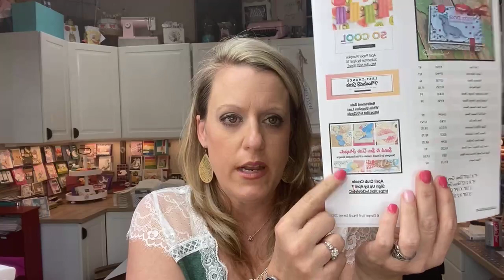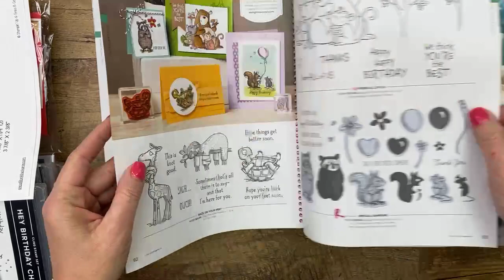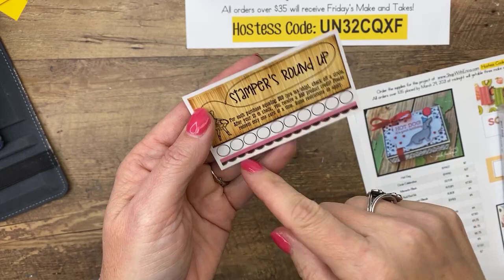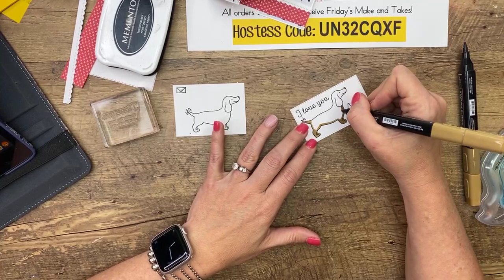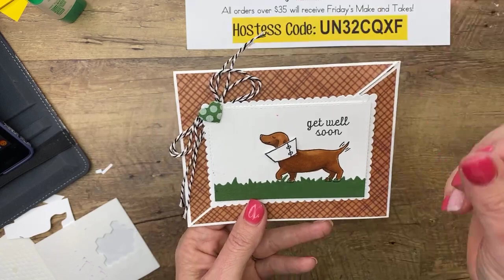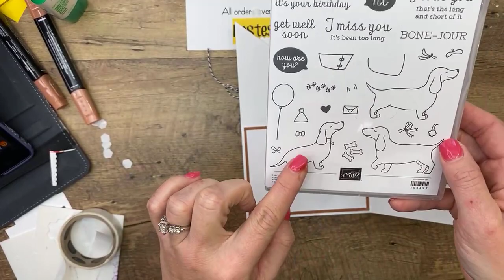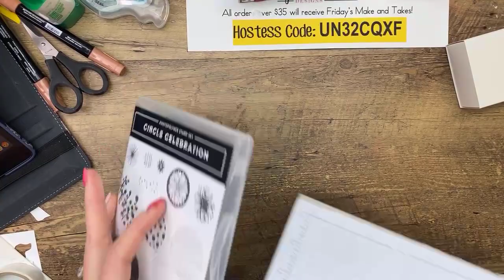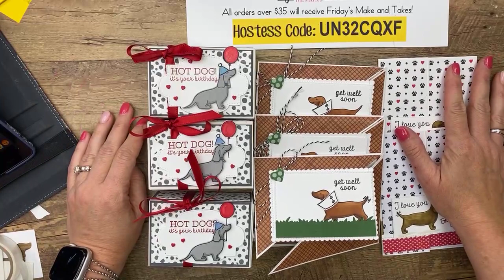Facebook Friday- Hot Dog (recording)